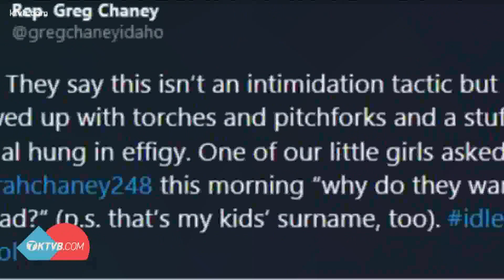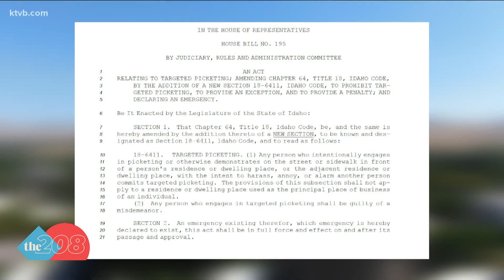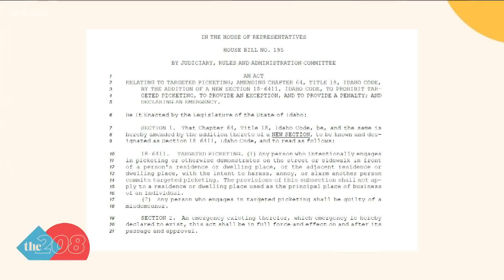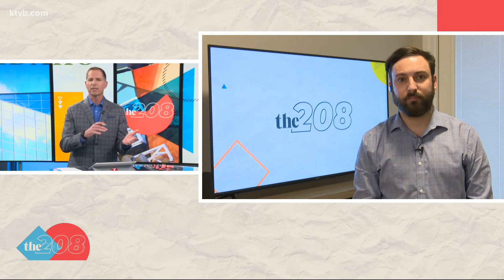Protesters gather outside lawmaker's Caldwell home over his proposed protest bill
Rep. Greg Chaney, R-Caldwell, is co-sponsoring a bill that would make it illegal to protest outside private homes.